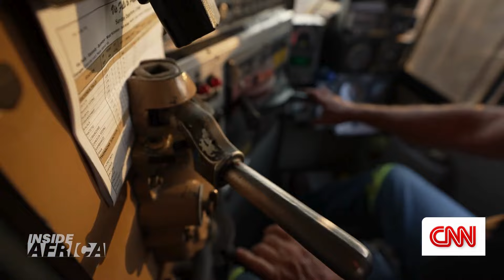CNN Inside Africa: Trains of Southern Africa - Rovos Rail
CNN Inside Africa recently broadcasted their “Trains of Southern Africa” episode and we are very honoured to be included in this captivating narrative that explores how trains have shaped the development of the African continent.

This episode delves into the rich history of Rovos Rail, gives a behind-the-scenes glimpse of our preparations and goes into detail about what passengers can expect when joining us for a once-in-a-lifetime experience on board any of our breathtaking train journeys.

Video credit: CNN Inside Africa